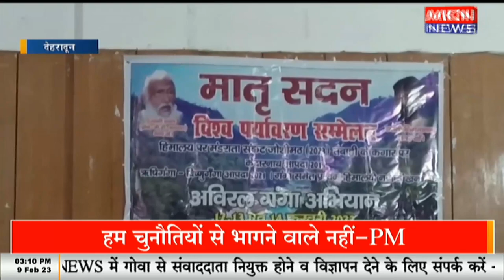मातृ सदन विश्व पर्यावरण सम्मेलन का आयोजन करेगा हरिद्वार